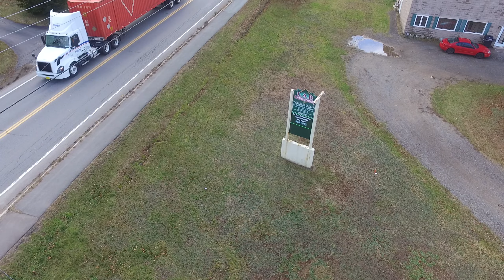Greenwich, NS from a Drone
Greenwich, NS from a DJI Phantom Drone.